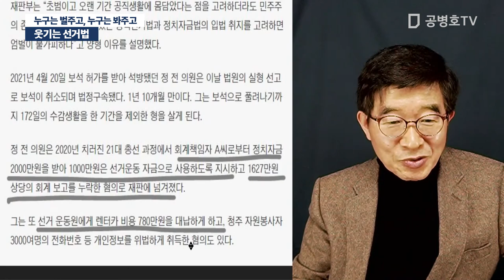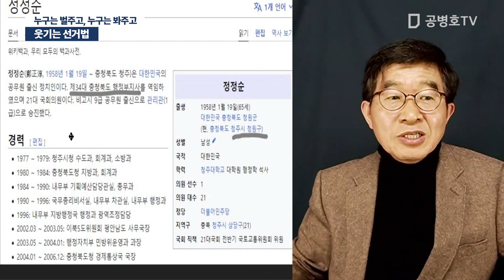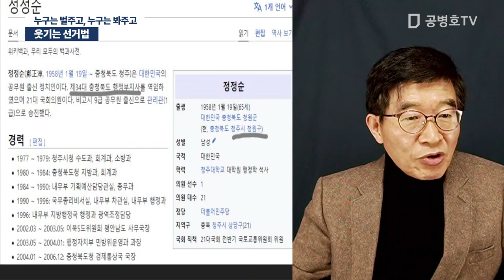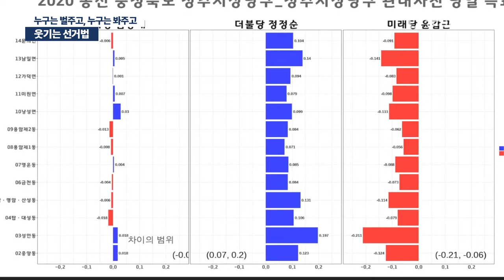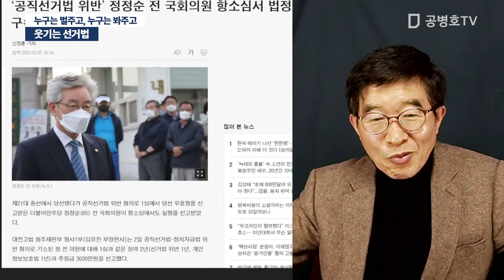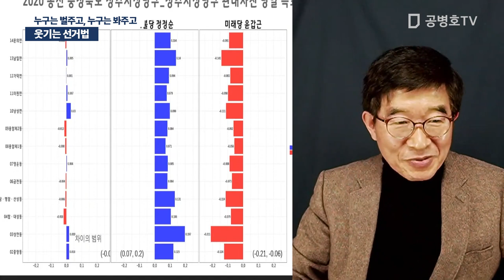웃기는 선거법 / 누구는 벌주고, 누구는 봐주고 [공병호TV]